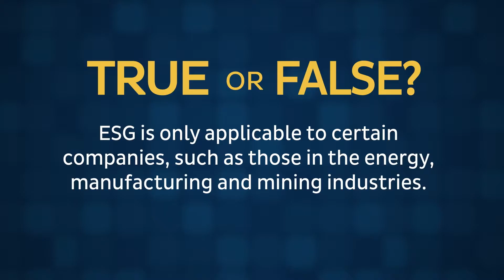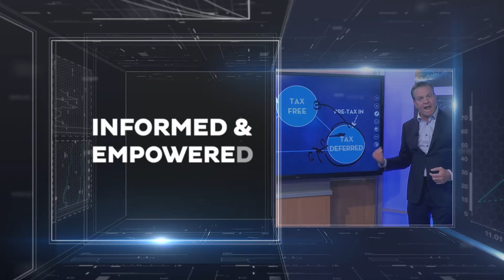True or False: ESG only applies to industry companies.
True/False
ESG is only applicable to certain companies, such as those in the energy, manufacturing and mining industries.

Schedule a free assessment with one of our experienced financial professionals, either online, or at one of our many financial planning offices around the country